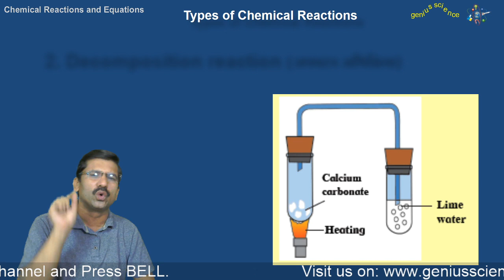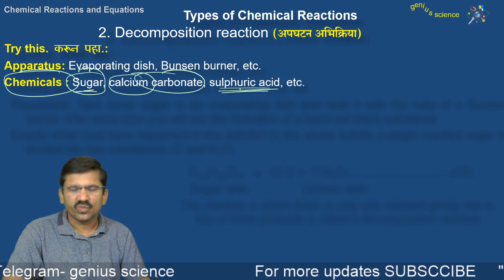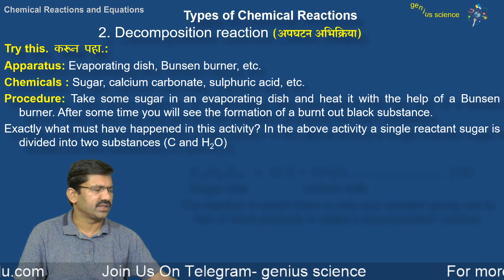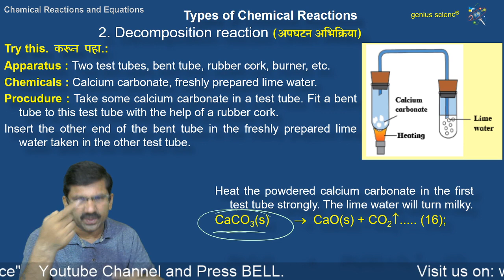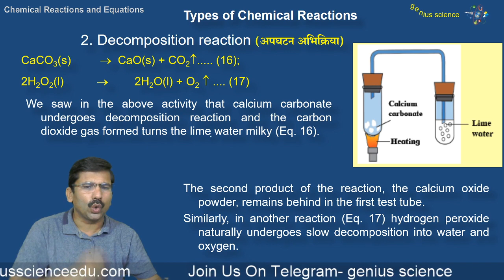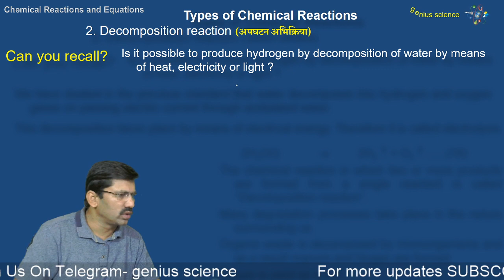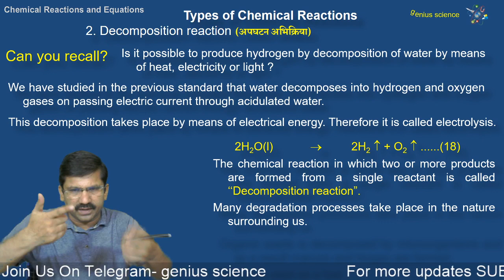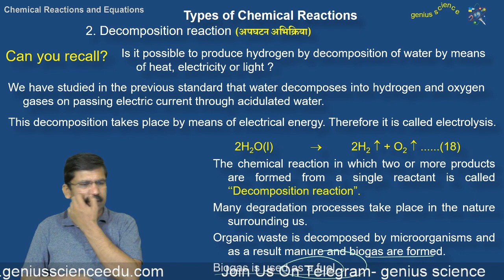10th Science | Chemical Reactions and Equations | Decomposition Reaction | अपघटन अभिक्रिया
Hello Friends,
This video is very important for class 10th 11th 12th NEET, JEE, CET, MPSC, UPSC and all exam.
This video from class 10th Chapter:-  Chemical Reactions and Equations  Sub Topic:- Decomposition Reaction, अपघटन अभिक्रिया

Our faithfully
*(genius science)*